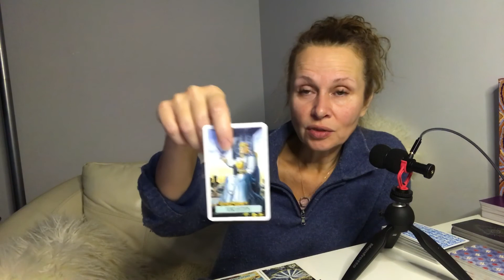СКОРПИОН ♏️ НОЯБРЬ 2020 ТОРО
Что ПРИНЕСЁТ СКОРПИОНАМ
НОЯБРЬ 2020 расклад на ТАРО - общие энергии-работа-отношения-любовь - удачи 👍🍀 от АЛЕКСАНДРЫ и собачек